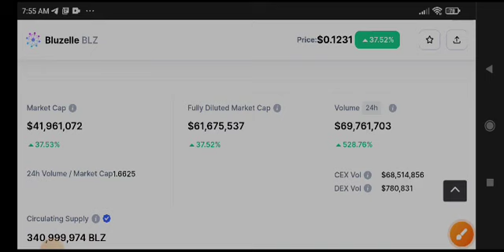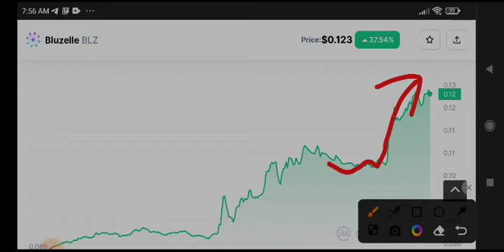BLZ Price Prediction! Bluzelle BLZ News Today